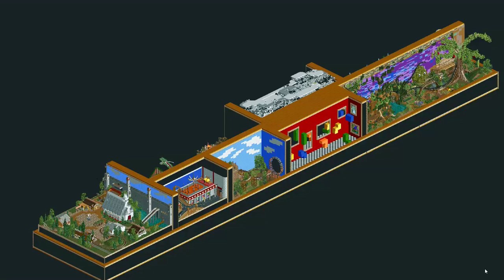The Quest for Bliss & Glory - A Rollercoaster Tycoon 2 Story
Hey everyone! In this video you will see a story from a park created by Rhythm and CaptainBlackAdder! It was an entry they created for our Long Coaster Contest, but they sadly weren't able to complete it before the deadline. I loved it so much, I decided to narrate it and make it into a video! The park is available for download from my Discord server! I hope you will come to download it for yourself!